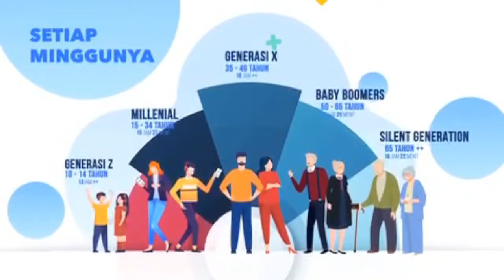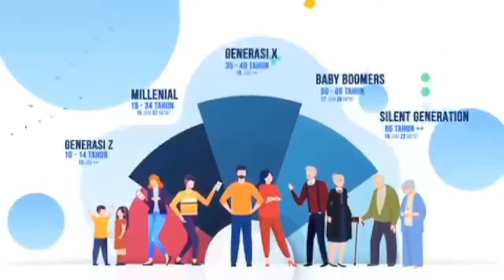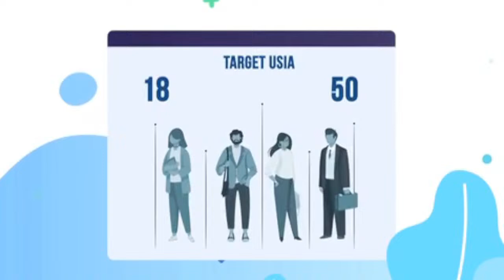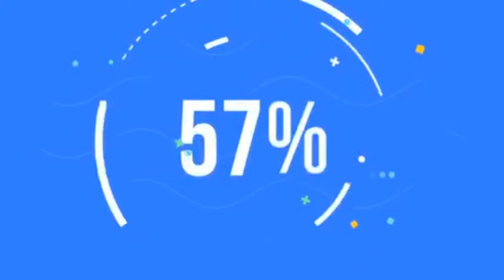🔴 BINCANG KESEHATAN - MENGENALI HIV/AIDS: KETAHUI PENYEBAB DAN CARA PENCEGAHANNYA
Mengenali HIV/AIDS adalah langkah penting untuk melibatkan diri dalam pencegahan dan dukungan. Ketahui penyebabnya, pahami cara pencegahannya, dan mari bersama-sama membangun kesadaran. Edukasi adalah kunci utama untuk melawan stigma dan memastikan kesehatan global.

Nah, apa saja sih yang harus kita tahu dan waspadai tentang HIV/AIDS? Jangan lewatkan obrolan bersama dengan narasumber terpercaya yang akan mengupas tuntas per-HIV/AIDS-an ini!

Simak Bincang Kesehatan bersama dr. Dina Fitriana Sholikhah dari @rskasihibu_solo

Tema "MENGENALI HIV/AIDS: KETAHUI PENYEBAB DAN CARA PENCEGAHANNYA"

📻 98.8 Ria FM Solo

Live channel youtube RIA FM SOLO dan RS KASIH IBU SOLO